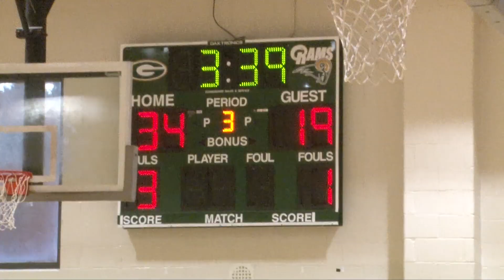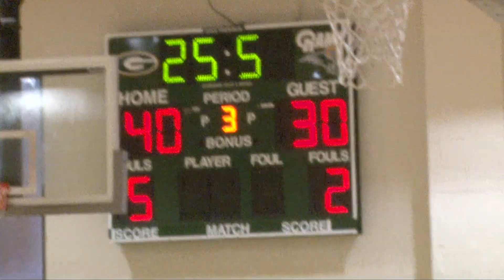Norcross vs. Grayson (6-0) |12.11.19| Freshman Basketball.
The 2019 Freshman basketball season features the Norcross Blue Devils against the Grayson Rams for the seventh game of the season.  Game time is 430 pm at Grayson High School in Loganville, Georgia.